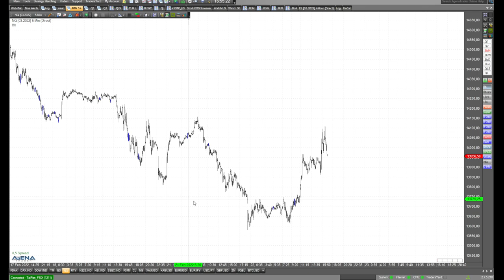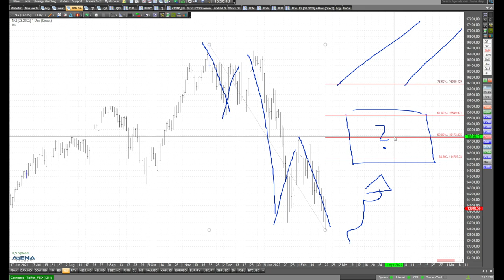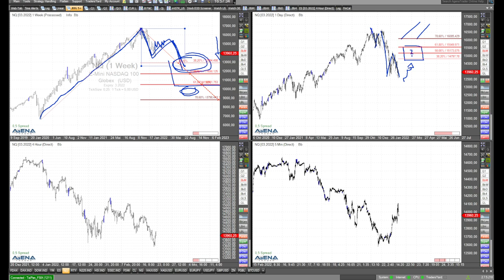Dax, Dow, Nasdaq - es kommt Bewegung in die Charts - Rüdiger Born erläutert Chancen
Die gestrigen Aussagen von Wladimir Putin bringen Bewegung in die Charts von Dax, Dow, S&P 500 und Nasdaq. Schauen wir an, welche Chancen sich für Trader ergeben.